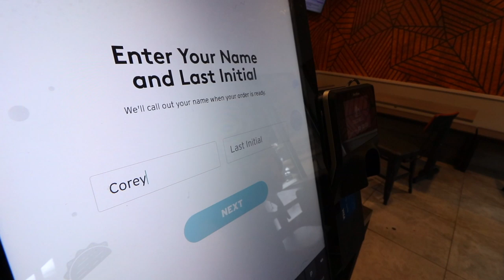Eating Taco Bell's $1 Chipotle Cheddar Double Stack Tacos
Today, it's $1 Chipotle Cheddar Double Stack Tacos from Taco Bell, on Number Six With Cheese.

THE $250 MONTH GOD OF ALL THE CHEESE:
Rob G

Slippy Jones

Matt Williams
Garrett Lenox
David Beaudoin
Jessi Moths
Christopher Protain
William Tyler Finnell
Amanda Evans
Cindy Brown
Dimitri Kaye

Joe Watt
Matthew Albertson
Cedric Hurst

Jeremy Walden
CJ Gall
Curtis Kolbe
Chuck Gordon
Dan Hunt
Alejandra Cervantes

TEAM WELBY!!
Brian Houser
Orin Dix
Kevin Fandry
Elizabeth Rickard
Zako Ryan
Jeremy Nosser
Matt Leslie
Kourtny Basinger
Jacob Reed
Arthur Brown
MrVkng9099
Nick Wass
Kori Koschalk-Newmister
Debbie Ely
Cinny Hayes
Jackie Heroux
Ron Ely

Matthew Menentowski
Scott Hinden
Jeff Ohlrich
Hannah-Elizabeth Morris
Michael Goodrich
Corey DeLaurentis
Starke M Rogers
Mark Cook
Big Mitch
Sean Hanley
Chad Munson
Batman
Steven Carrington
Michael Malone
James Smith
Tom Keller
Alex Nolly
CJ Moore
WonderMedia
Shay and Julie Moore
Dustin Anderson
Steven Berger
Joseph Rutherford
Steve Bradford
Matt McDaniel
Brian Yaczik
Chris Voss
Justin E
Maggie Trendell
Lee Lawson
Steven Edgell
Chris McKay
Thori
Juliet Bagel
Doug Clemann
Jason Jones
Christopher Haines
Dawnn Gray
Chris Michela
Brandon Long
Eric Ely
Eric McCloskey
Rajen Savjani
Lewis Mobey
Justin Tabor
Anjelica Jesus
Michael Hopper

Patrick Canale
Jason Harrison
Maggie Sue
Robert Johnson
Brian Finley
Drew Braston
Tom Wathey
Jewel M
Hansel Infante
Walter Heller
Bill Barrett
Jon R
Michael Srock
Alex Kalogeropoulos
Bailey Medlin
Johnny Is
Andy Armstrong
Jen Anderson
David Cooper
Dewey Cole
Chris Gutierrez
Becky Kelly
Molly
David Jackson

Ryan Brown
Doug Hansen
Adam Ehlers
Robert Mattei
Randy Radabaugh
Erin Bell
Toni Cooper
Tiffany Myton
Jeffrey Bowling
Colleen Maxwell
Masom Hamdeh
Justin Hazard
Amanda Harvey
Nearly Worthless
Jo Espanol
Josue Baez
Kyle Hopfensperger
It's Raining Babies
Joe Norskov
Gwen Williams
Sean Levings
Michael Medhurst
David Trundle
Matt Lewis